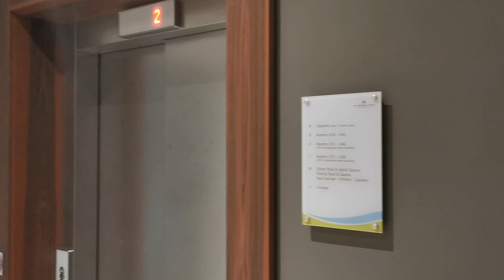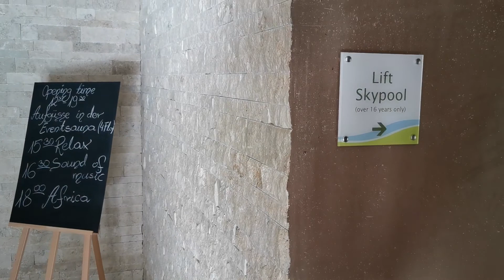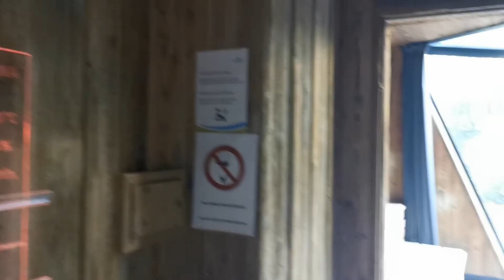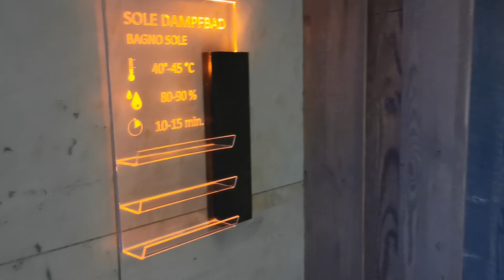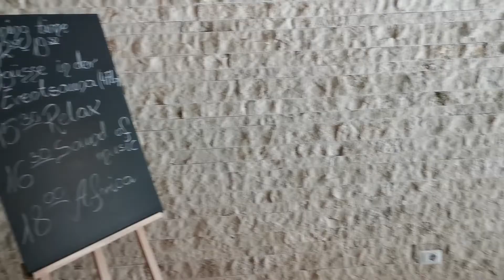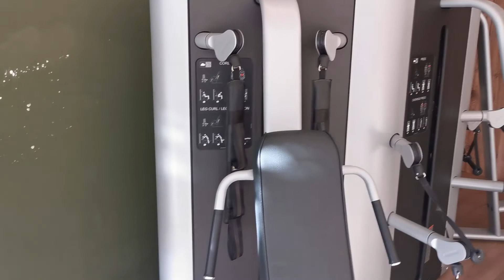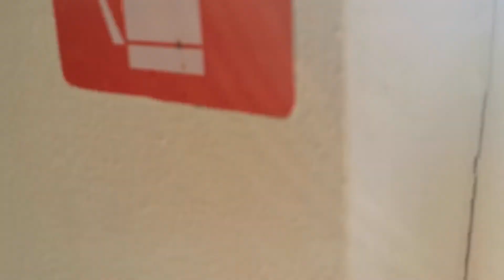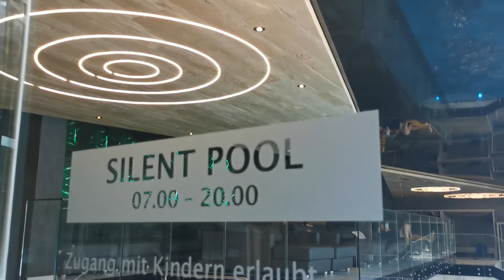Stroblhof Active Family Hotel SPA ****S San Lorenzo in Passiria (Bz) Pool 3rd Floor